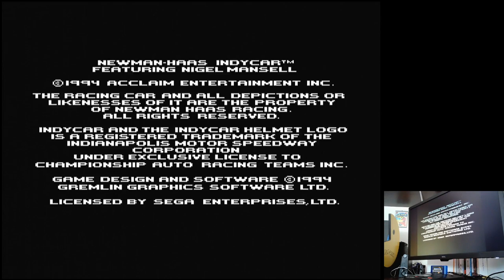Newman-Haas IndyCar Featuring Nigel Mansell Portland Arcade Sega Mega Drive Original hardware (PAL)